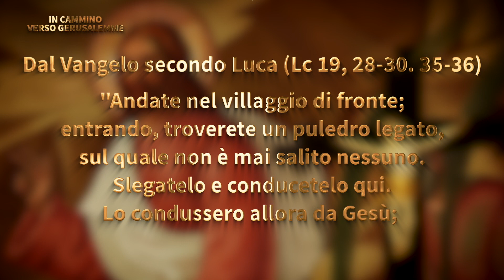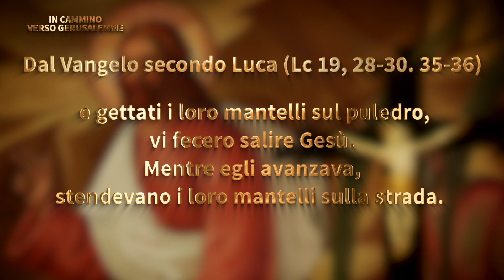In cammino verso Gerusalemme - p.18